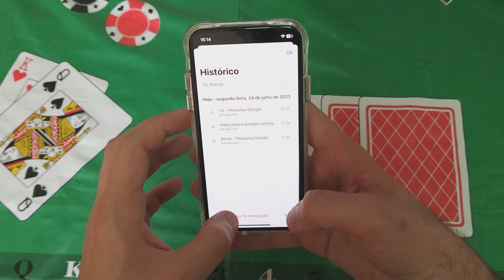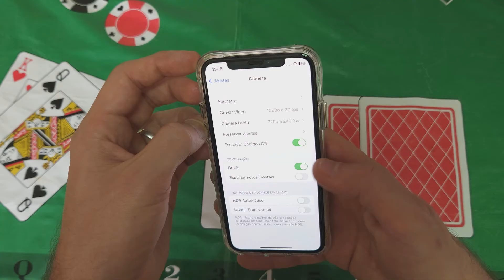Fácil! Como Apagar O Histórico De Navegação De Qualquer iPhone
Nesse vídeo vou te ensinar a como apagar o histórico do iPhone no navegador Safari e outros de uma forma prática e rápida sem enrolação, muita gente confunde e não consegue apagar, pois, você precisa entrar nos ajustes e limpar o histórico de navegação por lá diferente de outros sistemas ou navegadores